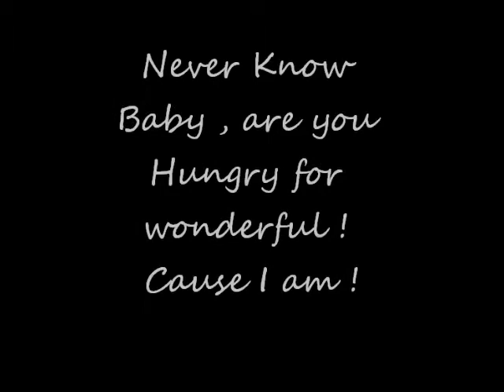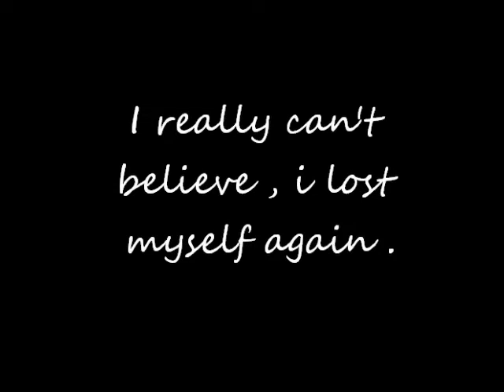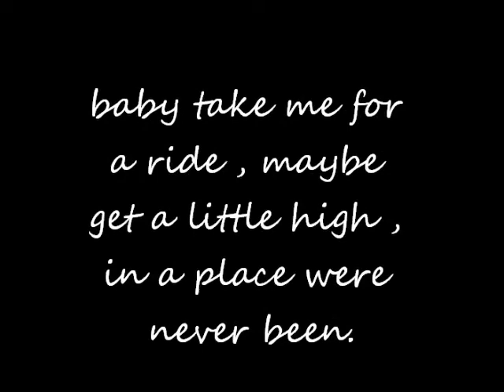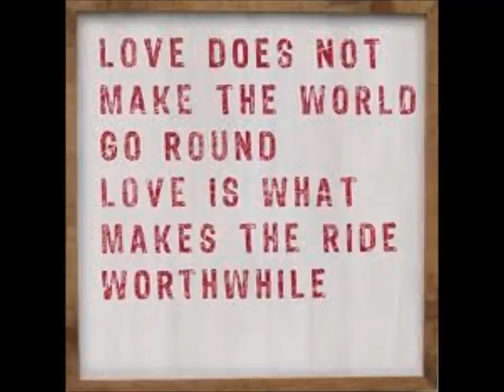Wonderful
This is like my favorite song and i just had to do it . Even though it took a heck of  a long time !